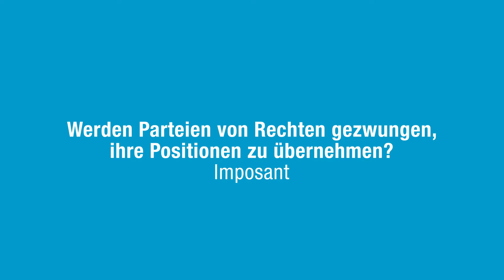Werden Parteien von Rechten gezwungen, ihre Positionen zu übernehmen? - Hannah Neumann